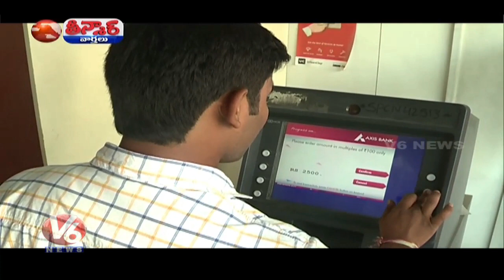Banks Collect Rs 5000 Crore As Minimum Balance Penalty | Teenmaar News | V6 News